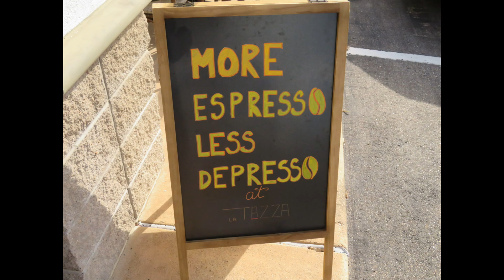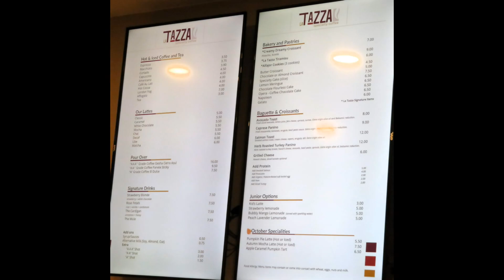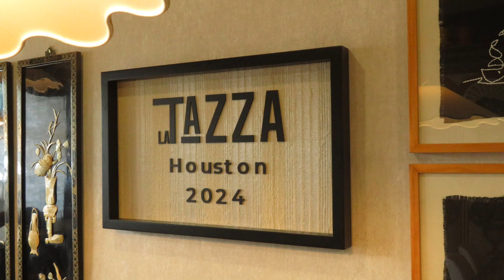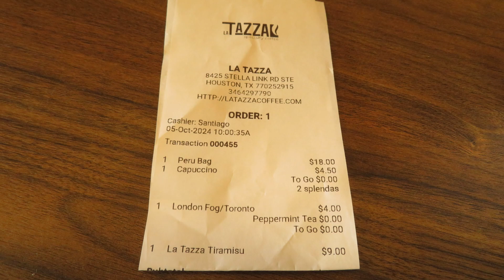La Tazza Specialty Coffee Houston TX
Great little Coffee House.